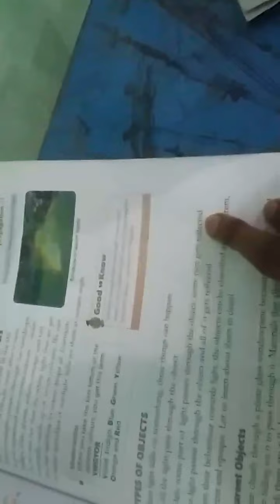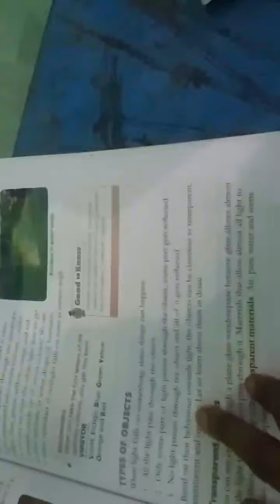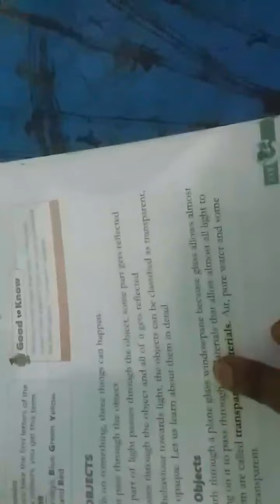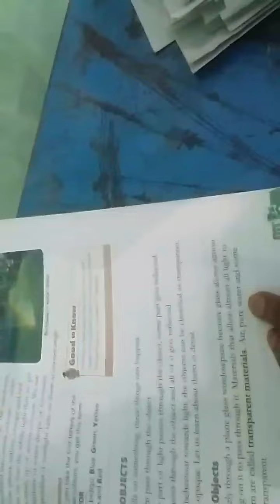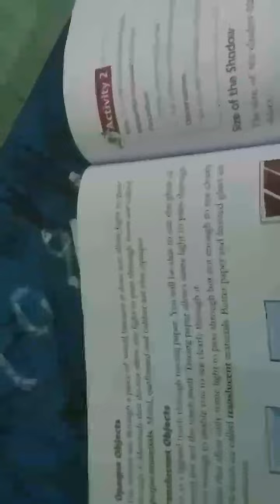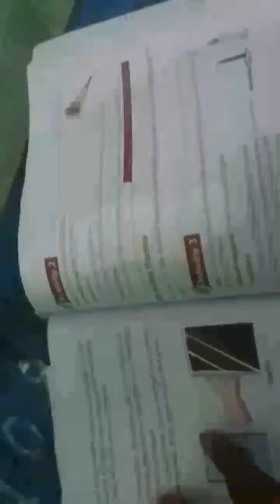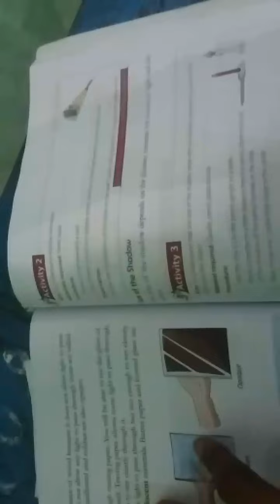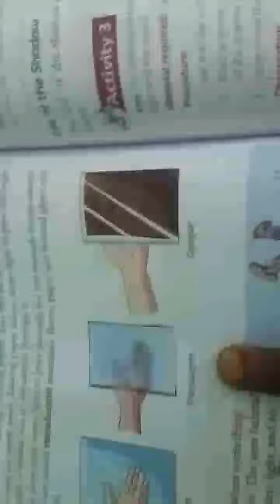January 4, 2021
Date 04 / 01 / 21 science class 5 chapter no.11 Light and shadow part - 2